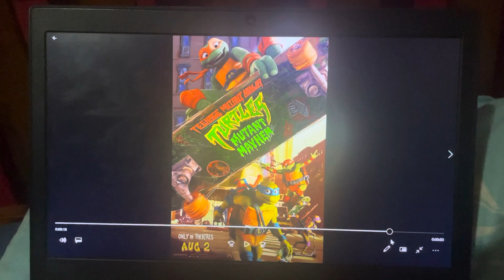Peter the Jason Segel and Scott Pilgrim Fan Salutes #261: Spider-Man: Into the Spider-Verse (2018)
Episode 13 of Columbia100 Salutes
Today, I’m doing a salute on an awesome animated superhero movie, Spider-Man: Into the Spider-Verse!